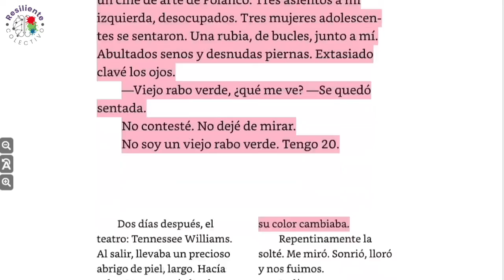PonT •¿Qué de eso me toca a mi?•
El tema de hoy •¿Qué de eso me toca a mi?• en el PonT🍆
Sección creada para hombres de la voz de @Ulises Vázquez.